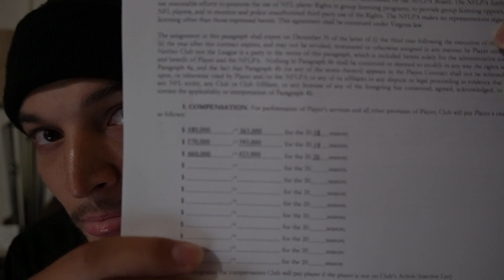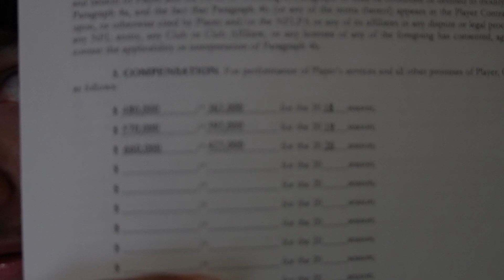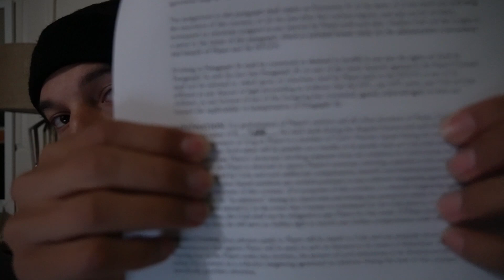4.12.24 VLOG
On Friday with no gym clips. I wanted to talk about the journey of trading up to this point and my mindset on even if it takes a few more years to master/ consistent profitability. What I've got my focus on and how you need to be thinking mentally in trading & life. Hope you enjoy